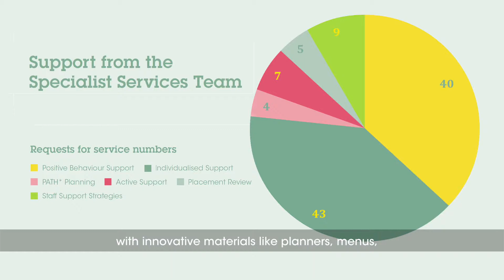Cara Annual Report 2014-2015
Cara Chief Executive Liz Cohen explains our 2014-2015 annual report in this video overview.